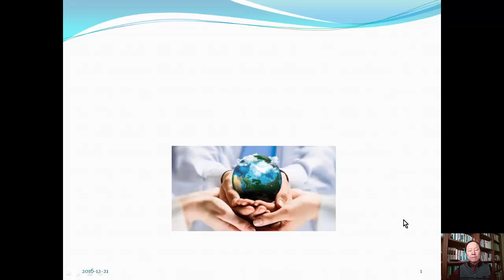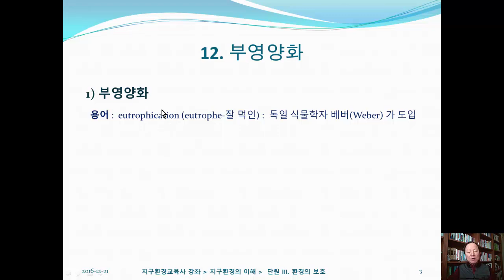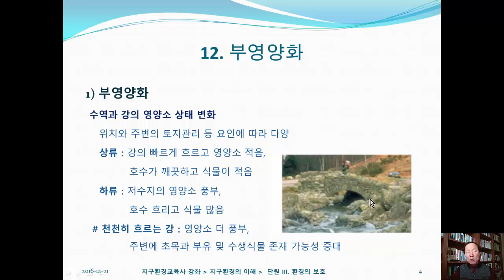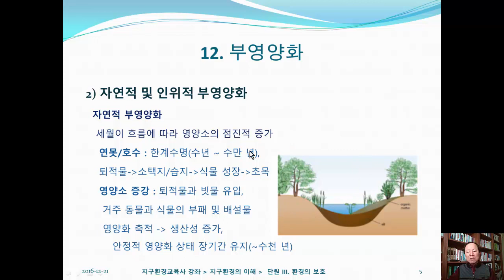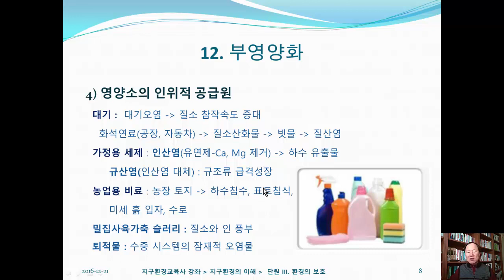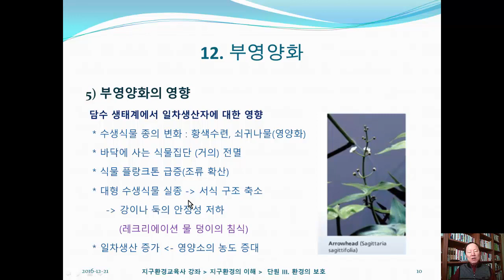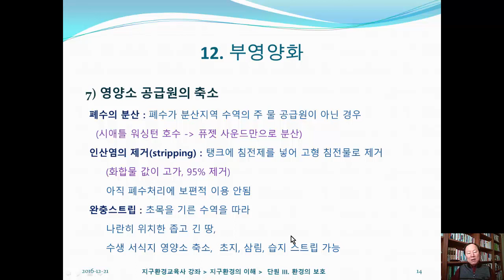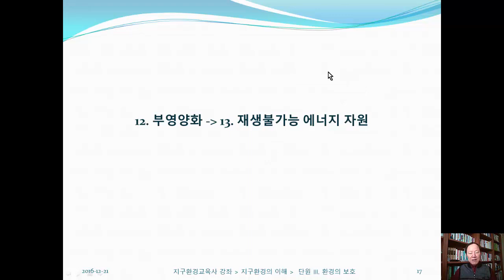E12 부영양화